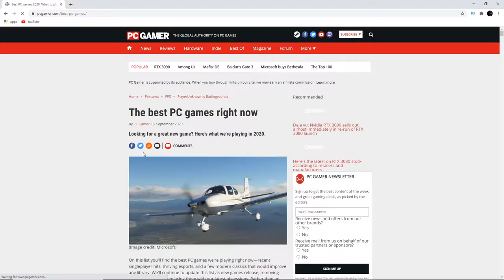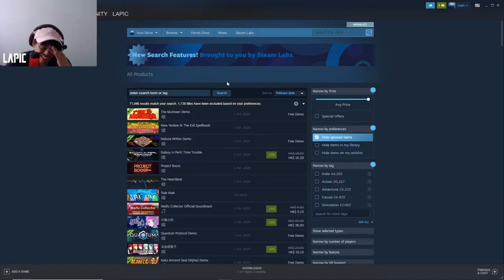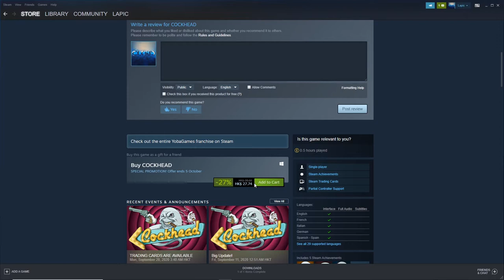Cockhead | Is It Worth Buying Cockhead? | Cockhead Gameplay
Is it worth buying cockhead? Even though it is cheap, I do not think it worth a dollar to buy this game. It does have a nice artsy style to it, but I just feel it is not worth you spending even a dollar buying. So, let this cockhead gameplay footage give you second thoughts if you wanted to buy this game.

Thank you guys and hope you have a great one :D Peace.